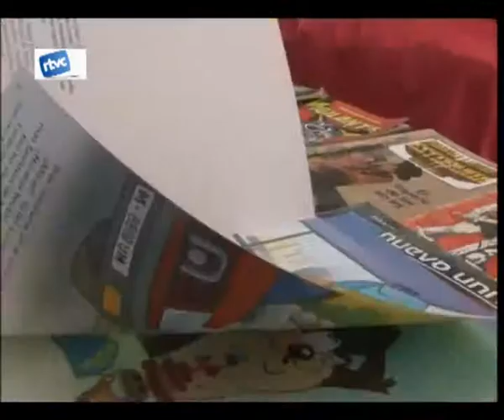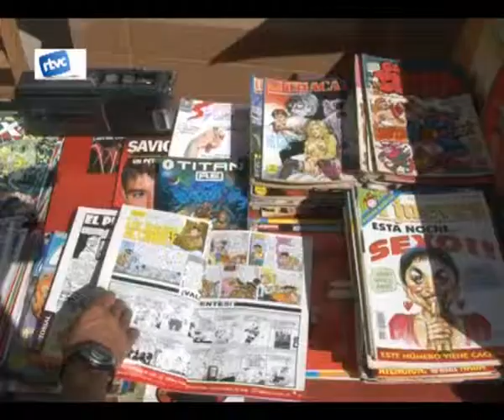012 DIUMENGE 1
Fanàtics del còmic van trobar el seu racó al centre de la vila. La paella va seguir omplint el parc dels Pinetons, com és ja tradicional. Diumenge el podriem definir com el dia de la varietat musical: apakinampa proposava les seves cançons infantils al Polvorí, la música clàssica omplia l'església, ball i música també podiem trobar al casal d'avis i la dansa contemporània va fer mantenir el silenci a la capella de Sant Corneli.